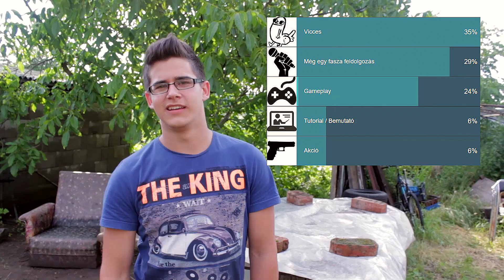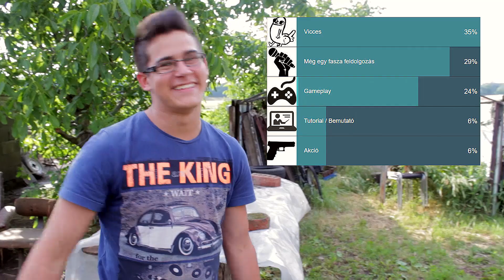SBNews #12 | Máté Evangéliuma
Éretlenek vagyunk, tudjuk...
Heti rendszerben dolgozunk majd ismét, csak érjenek már véget azok a vizsgák!!